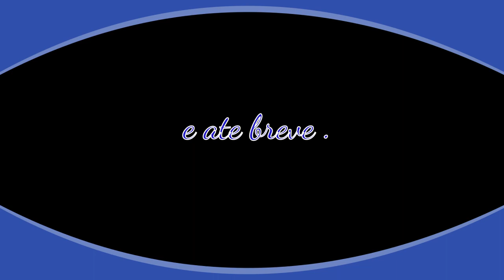Pílulas do Evangelho - Confie no Poder do Tempo... - 20160726